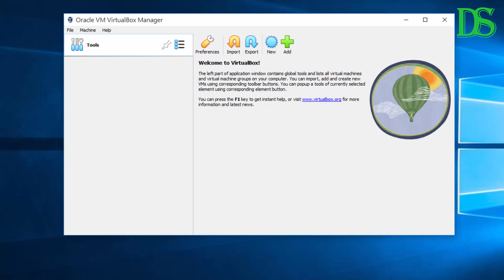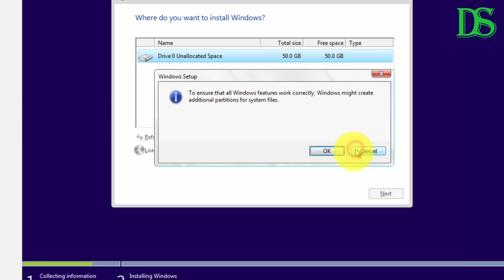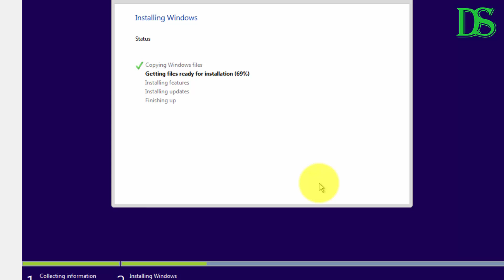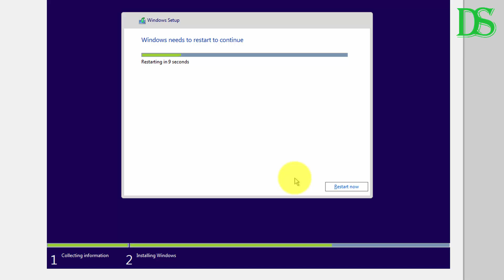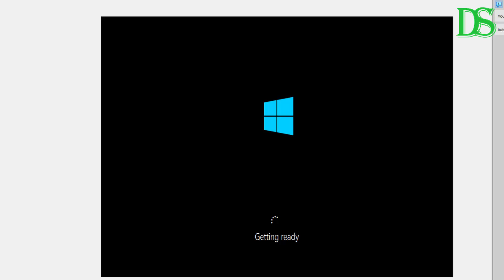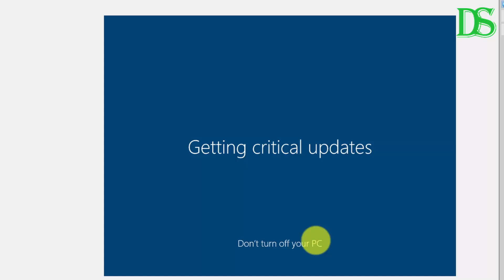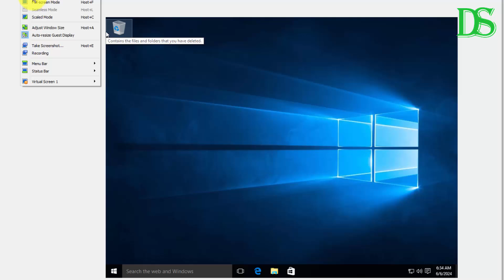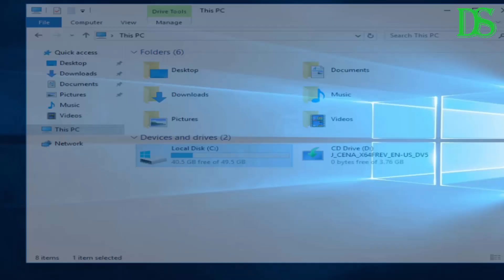How to Install Windows 10 on VirtualBox (2024) | Definite Solutions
In this video tutorial we are going to show you that how to Install Windows 10 on VirtualBox 2024.

VirtualBox is a powerful x86 and AMD64/Intel64 virtualization product for enterprise as well as home use. It allows users to create and run virtual machines on their computers, enabling them to install and run multiple operating systems simultaneously. This is particularly useful for testing software, experimenting with different configurations, and isolating environments for increased security.